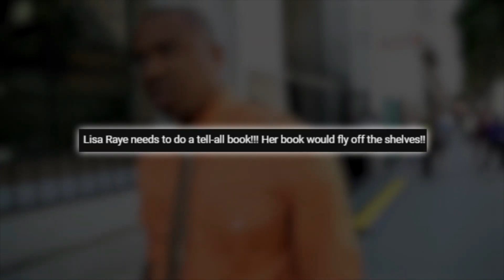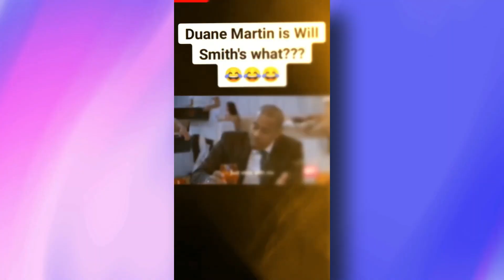Lisa Raye Reveals Shocking Allegations Against Duane Martin—What Really Happened?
Lisa Raye is spilling all the tea, and the revelations are explosive! In this episode of Buzz Bites, we dive into the shocking allegations Lisa Raye has made against Duane Martin. What’s the real story behind this Hollywood drama, and how did it all come to light? From betrayal to unexpected twists, this story has everyone talking.

We break down Lisa Raye’s claims, her connection with Duane Martin, and the fallout that could change everything. Is this the most scandalous Hollywood feud of the year? Buzz Bites brings you the latest celebrity gossip, jaw-dropping allegations, and breaking news straight from Tinseltown.

Get the full scoop on Lisa Raye, Duane Martin, and the behind-the-scenes drama you won’t hear anywhere else.